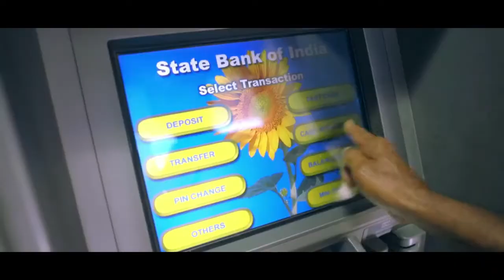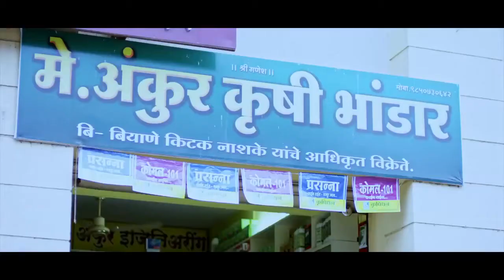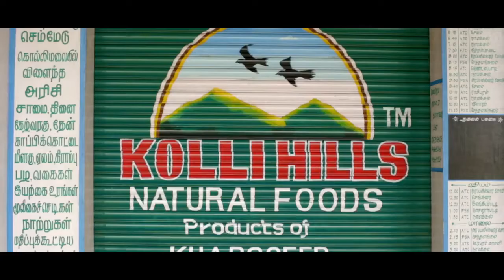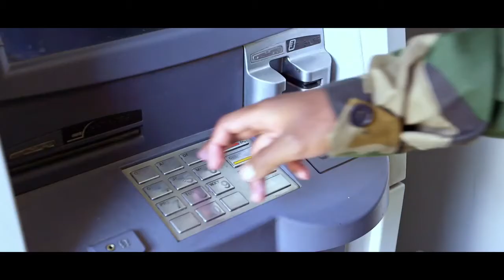Anoop Puri - State Bank of India Corporate Film AV